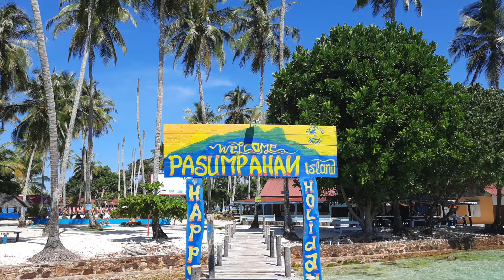Padang - Island Hopping -Pasumpahan Island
Rented an exclusive boat to cover three Islands in Padang - Sirandah, Sikuai and Pasumpahan Islands